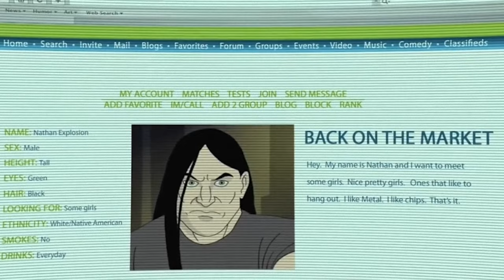Metalocalypse | Full Recap | Army Of The Doomstar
This "Previously on..." will refresh your memory and set the stage for the highly anticipated film release, 'Metalocalyspe - Army Of The Doomstar.'
"I didn't know what story threads the movie would include, so I kind of included a lot. There's changes I'd make to it now, but uhh, editing is hard so I won't lol. I wish I just mentioned Jomfru and Knubbler more, and maybe changed some wording regarding the Abigail stuff. And obviously I'm fudging some of the timelines here to make the video flow. But yeah I hope this is helpful to somebody! I just wanted to get this up ASAP so that anybody who could use it before showing their S.O. or parents or parole officer Army of the Doomstar, could have it." - u/dkshowthrowaway - From Reddit
CREDITS
Metalocalypse Recap: Prepare for 'Army Of The Doomstar' Film!